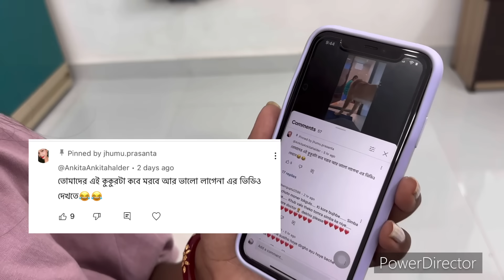Simba কে নিয়ে এতো খারাপ বলবে ভাবতে পারিনি 😡॥simba কি এতোটাই খারাপ 🥺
A natural and herbal solution to support women's health and well-being in every stage of life.
Introducing Nature Sure Shatavari Powder